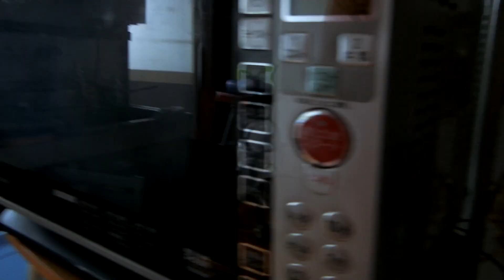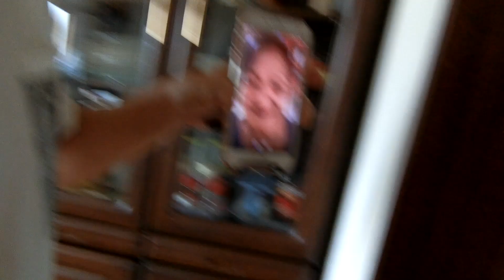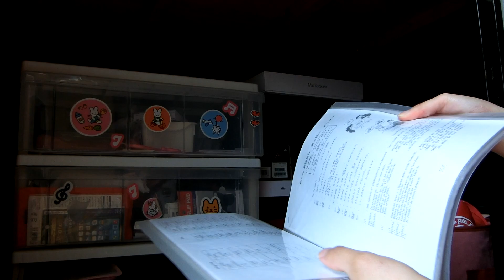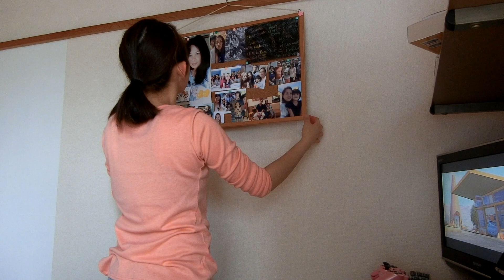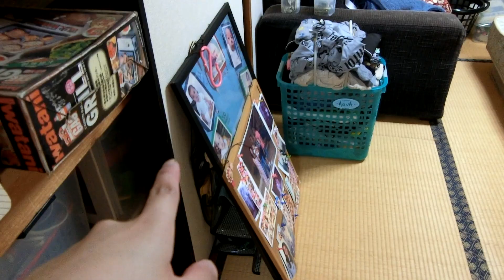LIPAT BAHAY VLOG DAY 4 - MoniqueTakeda Vlogs 🌸